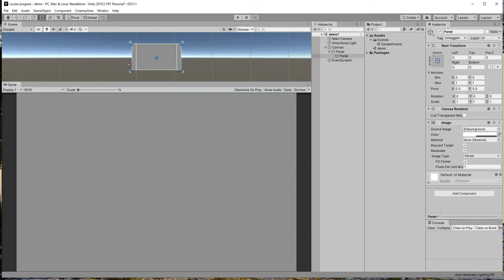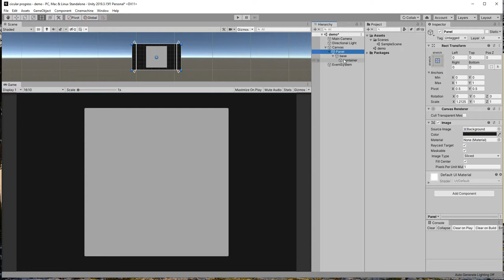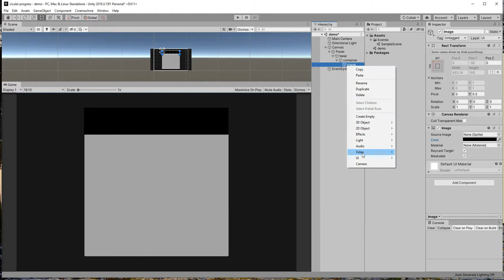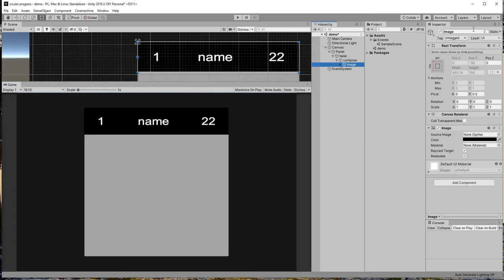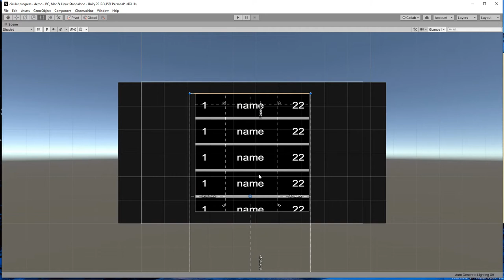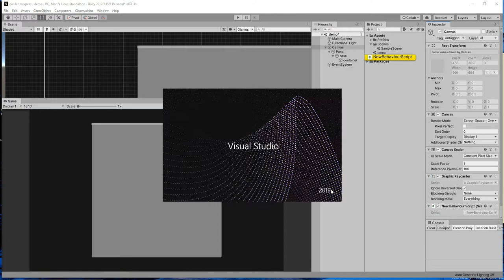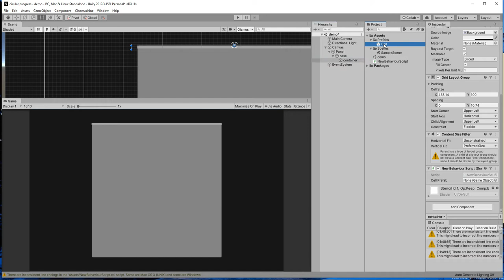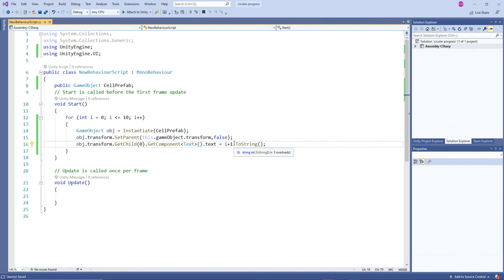Unity UI Tutorial - How to make a scrollable list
using this tutorial you can able to make horizontal or vertical type of scrollable view easily. by allowing to create leaderboard .game history ,or any thing you like to go on...